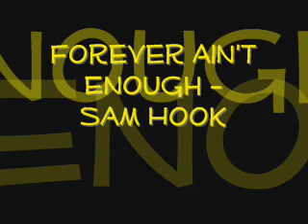Forever Ain't Enough- Sam Hook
heard it on mah frann Tina's phone.
hope yhu like it

download link;;
Forever Aint Enough Sam Hook

Lyrics :
Thinking back to the feeling that I had
When I saw first your face
I knew that it was you
Some time has pass
And the feelings that I had before
Still are the same
Cause you never changed, no
Even though I dont show it girl

That even if we fight a million times over little things
We can still make it better
I meant what I said when I gave you that promise ring
Ima love you forever
Fall for you deeper everyday
Feel it now girl more than ever
But with our type of love
Forever aint enough

Ive been searching my whole life
Im lucky I found you
Now that I got you, you aint leaving girl
Forever aint enough

You see me for who i am
Not for who Im not, no
Im telling you that Im sorry
If I tend treat you the wrong way
But I care, you know my heart is there
I just want you to know
That even if we fight

Forever aint enough

Forever aint enough (x5)

Forever aint enough

Wanna fly through the blue lake
On a bar on with you
Getting lost in the waves
Let the world slip awa-ay

When nobody can find us
I don't wanna be saved
Leave it all behind us
Make an escape
Tell mee what am I feeling
Oh it's hard to explain
Like underwater breathing
Swimming in rain

Wanna go to the end
Wanna dive in again
All alone in this place
It's finally coming down to you and me